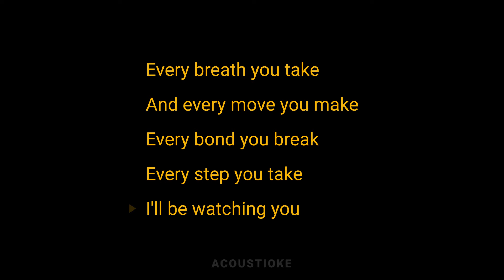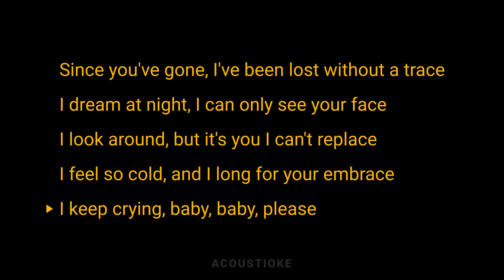Every Breath You Take - The Police (Acoustic Karaoke)